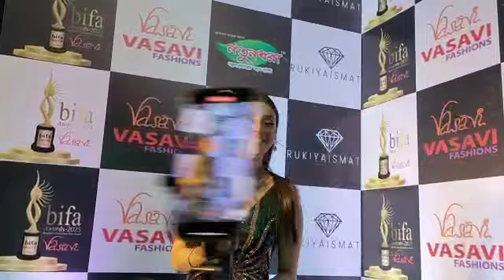বিদ্যা সিনহা মীম কি দেখালেন বাইফা অ্যাওয়ার্ডে | bifa award 2023|bidda Sinha mim| entertainment news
পরাণ সিনেমার জন্য বাইফা অ্যাওয়ার্ড পেলেন হাল সময়ের ব্যস্ত নায়িকা বিদ্যা সিনহা মীম।

if any issue please contract this E-mail,don't send "Strike" our channel.